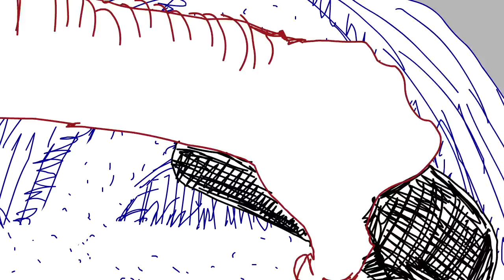Bless the Hairdresser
Text from "Blast" by Wyndham Lewis (Vorticist Movement)

Narration by ?
Hairdresser voice by Spencer Ockwell